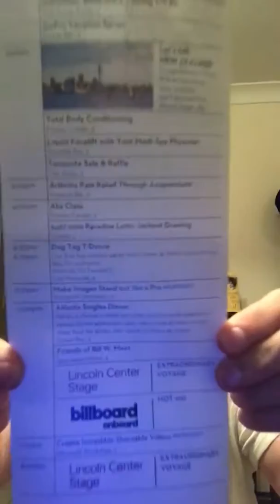Meeting People on Atlantis Cruise Ship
Reflections and Tips on my "first" Atlantis Cruise experience.This Volg-How to meet people!